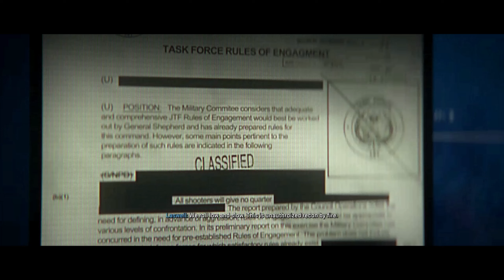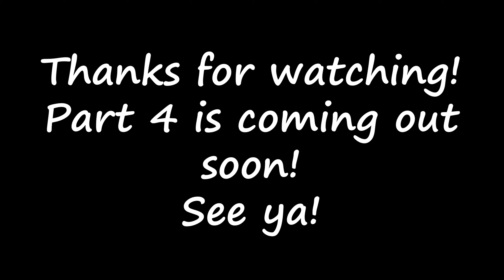Call of Duty: Modern Warfare 2 (2022) Walkthrough Gameplay | Part 3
Call of Duty: Modern Warfare 2 is a 2022 first-person shooter game developed by Infinity Ward and published by Activision and it is available on Xbox, PlayStation, and PC.  It is also the 19th game in the Call of Duty franchise and a sequel to the 2019 reboot.

Call of Duty: Modern Warfare 2 takes place after 2019's Modern Warfare in late 2022. The game features Task Force 141, a joint multi-national special operations unit formed by SAS Captain John Price (Barry Sloane), comprising: Sergeant Kyle "Gaz" Garrick (Elliot Knight), Lieutenant Simon "Ghost" Riley (Samuel Roukin), and Sergeant John "Soap" MacTavish (Neil Ellice), while aided by several allies such as CIA Station Chief Kate Laswell (Rya Kihlstedt), Russian PMC leader "Nikolai" (Stefan Kapičić), Urzikstan Liberation Force Commander Farah Karim (Claudia Doumit), Mexican Special Forces Colonel Alejandro Vargas (Alain Mesa), and MSF Sergeant Major Roldolfo Parra (Bayardo De Murguia), private military company Shadow Company Commander Phillip Graves (Warren Kole), and United States Army General Shepherd (Glenn Morshower). They all ally against Major Hassan Zyani (Ibrahim Renno), an Iranian Quds Force officer who is allied with the Urzik terrorist organization Al-Qatala, and is supported by the Las Almas Cartel. The cartel is controlled by sicaria Valeria Garza (Maria Elisa Camargo), who hides her identity using the alias "El Sin Nombre". The main story takes place around the world in fictional and realistic places such as Amsterdam, Urzikstan and the new United Republic of Adal, the capital of which, Al Mazrah.

Chapters 🚩:
➤0:00 Recon by Fire
➤36:21 Violence and Timing
➤56:20 Outro

Outro Song 🎵 - Future World by Nesterouk